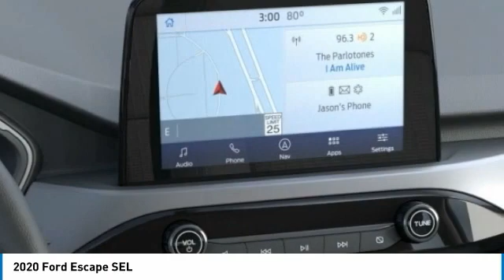2020 Ford Escape Hudson WI 0T58L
2020 Ford Escape SEL

Hudson Ford
2020 Crest View Drive

#1 VOLUME FORD DEALER IN WISCONSIN! $6,295 off MSRP! 3.81 axle ratio, Adaptive Cruise Control w/Stop-and-Go, AM/FM Stereo, AppLink/Apple CarPlay and Android Auto, Auto High-beam Headlights, Automatic temperature control, Black Roof-Rack Side Rails, Bumpers: body-color, Compass, Delay-off headlights, Driver door bin, Emergency communication system: SYNC 3 911 Assist, Equipment Group 301A, Exterior Parking Camera Rear, Ford Co-Pilot360 Assist, FordPass Connect, Four wheel independent suspension, Front & Rear Floor Liners, Front Bucket Seats, Front Center Armrest, Fully automatic headlights, Heated ActiveX Front Sport Contour Bucket Seats, Heated door mirrors, Heated front seats, Heated steering wheel, Illuminated entry, Leather steering wheel, Low tire pressure warning, Memory seat, Occupant sensing airbag, Overhead airbag, Overhead console, Panic alarm, Panoramic Vista Roof, Power Liftgate, Power steering, Power windows, Rear reading lights, Rear window defroster, Rear window wiper, Remote keyless entry, Roof rack: rails only, Speed control, Speed-sensing steering, Speed-Sensitive Wipers, Spoiler, Steering wheel mounted audio controls, SYNC 3 Communications & Entertainment System, Tachometer, Variably intermittent wipers, Voice-Activated Touchscreen Navigation System. Factory MSRP: $36,550 Blue Metallic Ford Escape SEL 4D Sport Utility EcoBoost 2.0L I4 GTDi DOHC Turbocharged VCT 8-Speed Automatic AWD 23/31 City/Highway MPGAwards:  * JD Power Automotive Performance, Execution and Layout (APEAL) StudyGoogle Rating 4.6 Dealer Rater Top Award Winner! Here are our promises: *Every Vehicle Fully Inspected with Service Records *Free Auto Check Report * Our Best Price Upfront - Pure and Simple! * Transparent Buying Process!* You Can't Buy The Wrong Car - * All Used Vehicles Inspected and Ready for Sale!* No Hassle Sell or Trade Any Car. We take our internet business very seriously.  So we strive to maintain 100% pricing and inventory accuracy. Errors do occur so please phone or email first to confirm vehicle availability and price.  Price excludes tax, title, license, and doc fees; but does include the following rebates, in lieu of any special financing: $1000 - Retail Bonus Customer Cash. Exp. 03/31/2021 $2500 - Retail Customer Cash. Exp. 03/31/2021